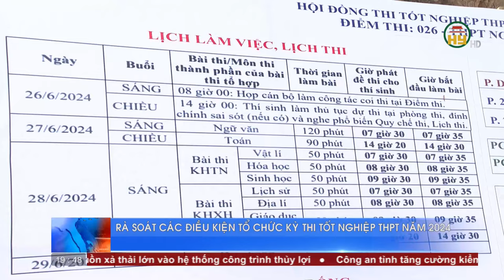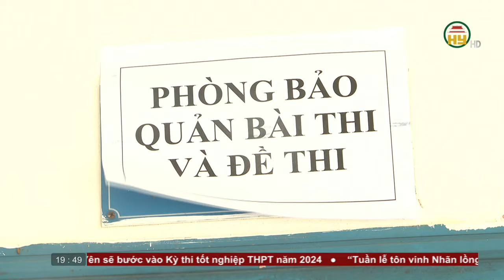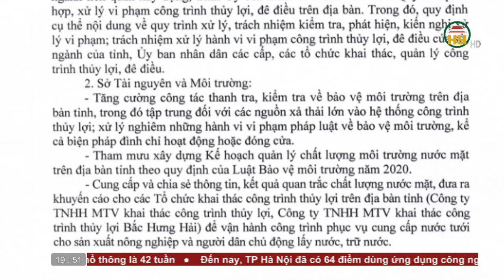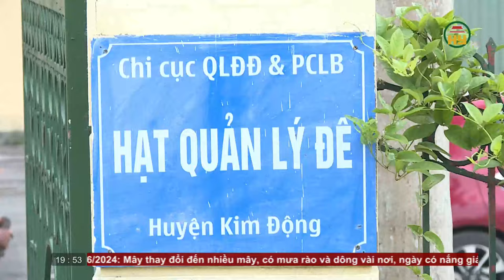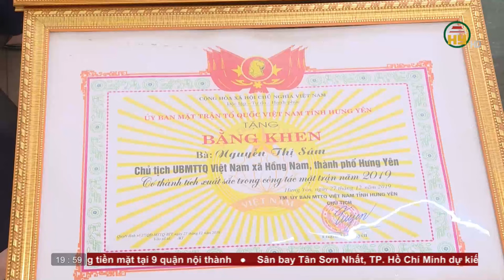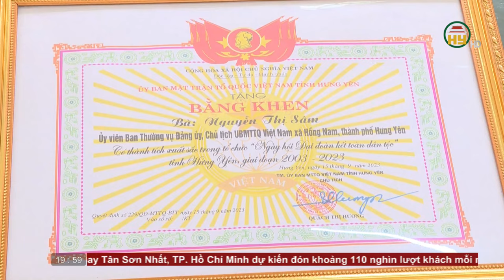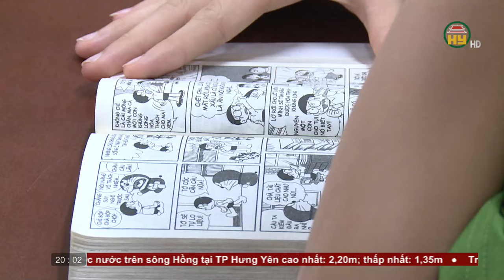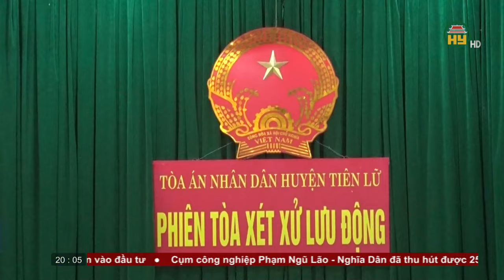Thời sự Hưng Yên thứ 7 ngày 22/06/2024